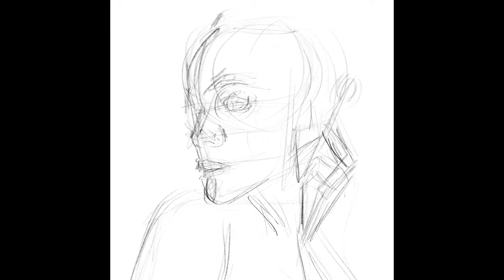Drawing Zoe Saldana